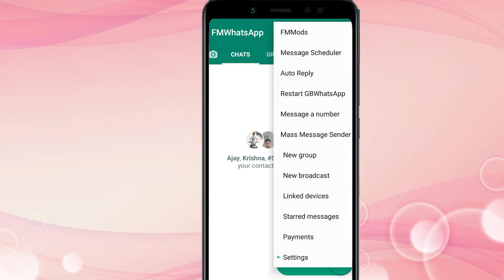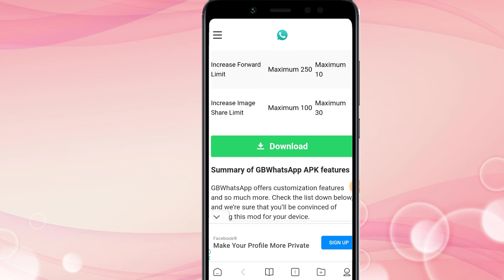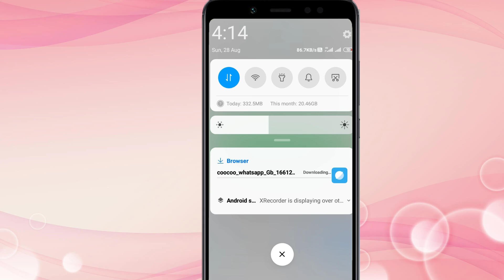Fm Whatsapp Update Kaise Kare 2022 | V19.35.6 New Update | How To Fm Whatsapp Update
fm whatsapp update v19.35.6
update kaise kare fm whatsapp
fm whatsapp kaise update kare
fm whatsapp update September
fm whatsapp update nahi ho raha hai
fm whatsapp update new version
fm whatsapp update problem
fm whatsapp latest version update
fm whatsapp latest version update kaise kare